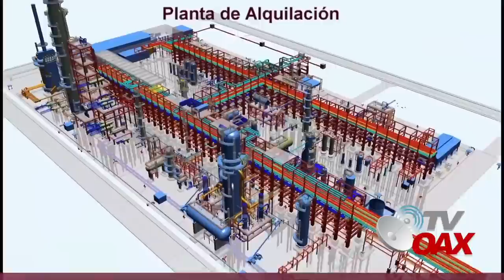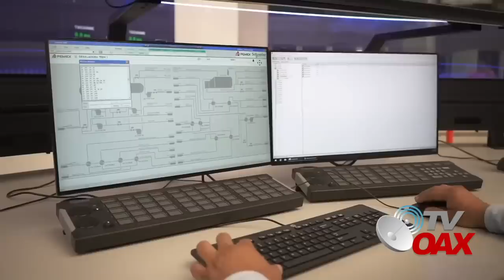MIRA! Obra de gran ingeniería Mexicana que pone a Mexico en el plano Mundial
Asi se ve la Refinería Olmeca en Dos Bocas Tabasco, Obra de gran ingeniería que pone a Mexico en el plano Mundial.